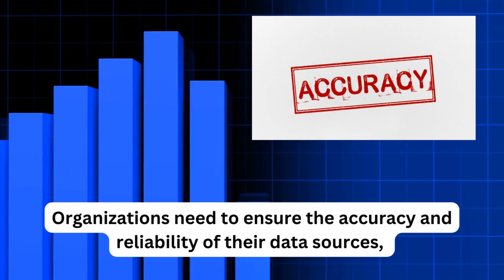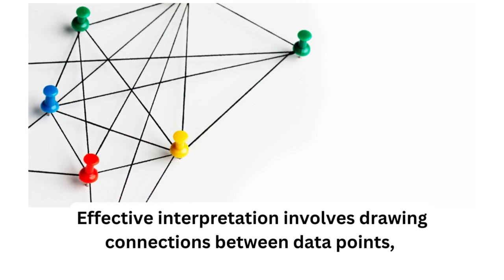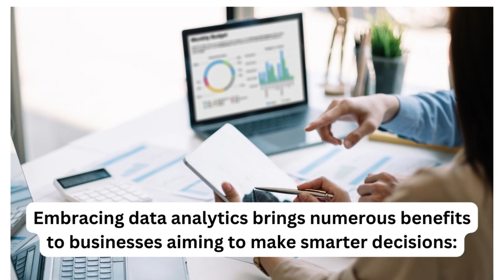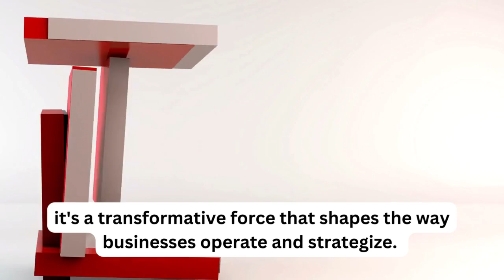EP 4: Data Analytics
Welcome to our English listening practice video focused on data analytics! 🎧📊
If you're an English learner aiming to enhance your listening comprehension skills while delving into business topics, you've come to the right place. In this session, we'll be exploring the captivating topic of data analytics and how companies harness its power to drive informed decisions.

**Why is this video perfect for English learners?**

1. **Engaging Business Topic:** Dive into the fascinating subject of data analytics, a pivotal aspect of modern business and research. Immerse yourself in insightful discussions that will challenge and stimulate your mind.

2. **Improvement in Listening Skills:** Strengthen your listening skills as you follow along with clear and articulate narration. Expose yourself to diverse accents and vocabulary that are integral to English fluency.

3. **Comprehensive Vocabulary Building:** Expand your vocabulary range with terms commonly used in the field of data analytics.

🔊 **Listen and Learn: Data Analytics in Business**

Explore the ways companies leverage data analytics to make informed decisions and gain a competitive edge. Learn about statistical techniques used to interpret data, identify patterns, and extract meaningful insights. You’ll gain a deeper understanding of how data shapes strategies across various industries.

- The role of data analytics in modern business.
- Common data analytics techniques and their applications.
- How data-driven insights contribute to smarter decision-making.

Whether you're an aspiring business professional or a curious mind intrigued by the world of data, this English listening practice session offers a unique opportunity to enhance your language skills while exploring a captivating business topic. Tune in now to sharpen your listening prowess and expand your business vocabulary!